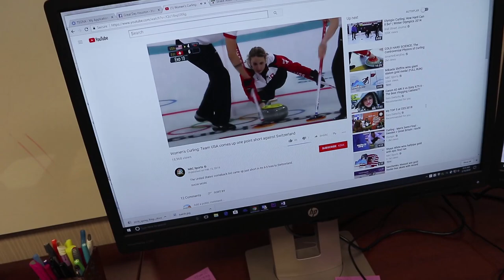Olympic Curling: Office Edition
How hard can Olympic Curling be?  Our staff gives it a shot with a Swiffer and a robot vacuum.

Microphone - MicW iGoMic Stereo XY Microphone Kit

2nd Camera - GoPro HERO Session